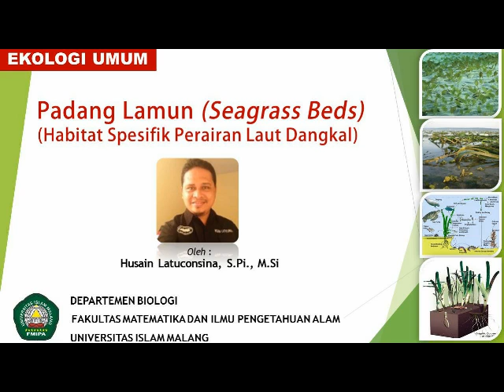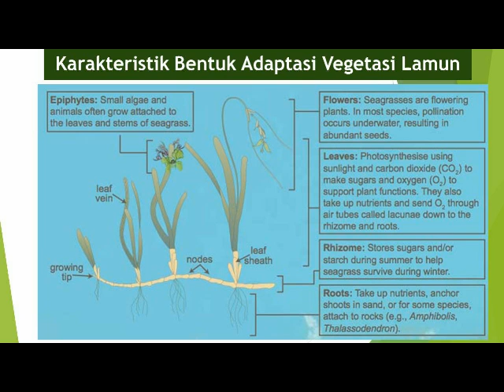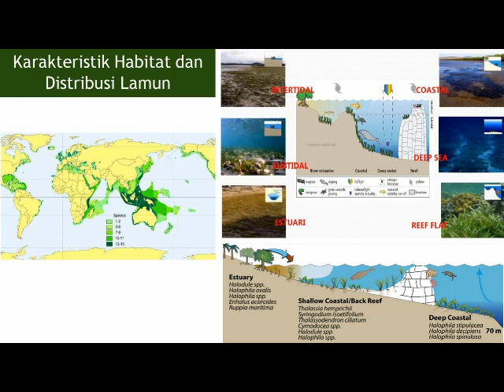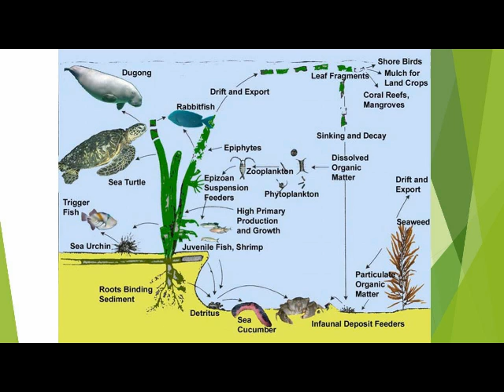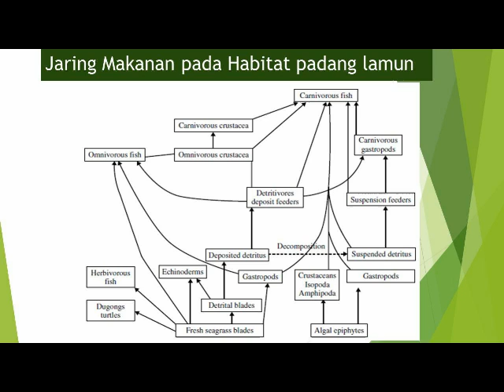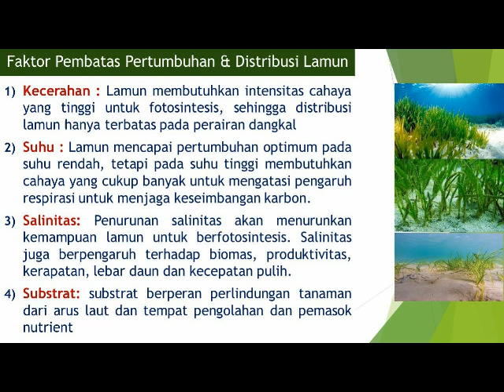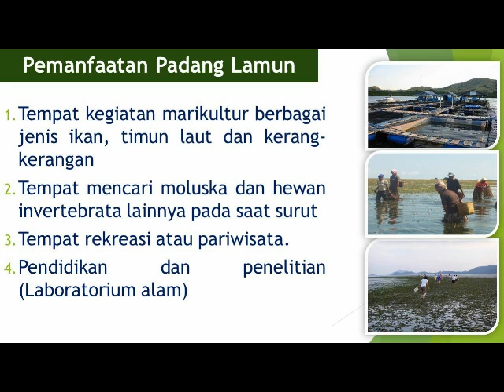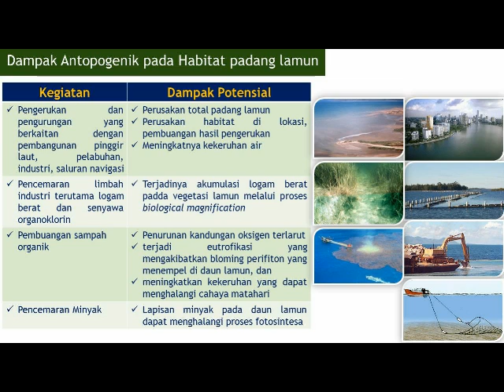Ekosistem Lamun (Seagrass meadows)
Ekosistem Esensial dan Potensial di Perairan Laut Dalam